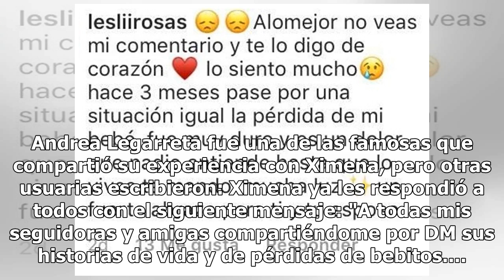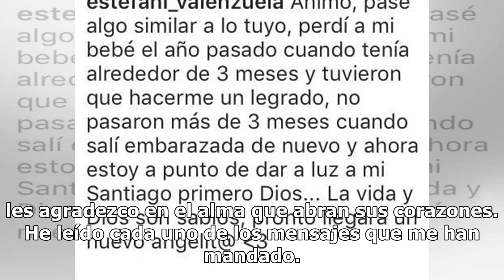Ximena Navarrete responde a usuarios y famosos por su pérdida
Seguidoras, famosas y hasta usuarias que simplemente se identificaron con la historia le escribieron a Ximena Navarrete tras desafortunada noticia de que perdió a su bebé. Los comentarios no sólo fueron de ánimos, sino que las mujeres le compartieron sus historias. Andrea Legarreta fue una de las fa...